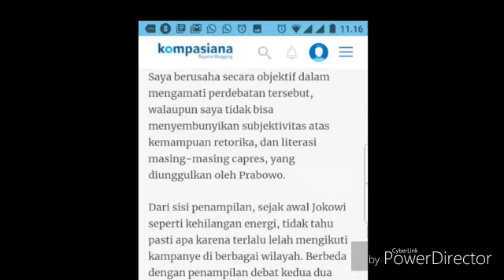PRABOWO DIAMBANG KEMENANGAN;CATATN DR. CHAZALI;PAKAR POLITIK;PILPRES 2019;JOKOWI MARUF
Tidak ada judul lain yang tepat, yang dapat saya tulis dalam artikel ini. "Prabowo di Ambang Kemenangan", merupakan narasi yang tepat atas debat Jokowi dengan Prabowo yang berlangsung selama 2 jam, di media televisi mainstream. Debat mengangkat tema Ideologi Pancasila, Pemerintahan, Pertahanan dan keamanan dan Hubungan Internasional.
Saya berusaha secara objektif dalam mengamati perdebatan tersebut, walaupun saya tidak bisa menyembunyikan subjektivitas atas kemampuan retorika, dan literasi masing-masing capres, yang diunggulkan oleh Prabowo.
Dari sisi penampilan, sejak awal Jokowi seperti kehilangan energi, tidak tahu pasti apa karena terlalu lelah mengikuti kampanye di berbagai wilayah. Berbeda dengan penampilan debat kedua dua bulan yang lalu, lebih agresif, menohok, dan menyerang personal Prabowo.
Pada debat kedua, banyak penonton TV yang kurang "sreg" dengan gaya Prabowo yang terkesan soft berbeda dengan imej yang dibangun selama ini sebagai figur yang keras, tegas, dan sebagai penantang akan terus menyerang.
Debat keempat ini, Prabowo menunjukkan karakternya, yang percaya diri, menguasai persoalan, narasinya bagus, vocabulary-nya lebih banyak, sangat meyakinkan dengan apa yang disampaikan dan apa yang diinginkan.
Bagaimana dengan Jokowi, dari awal sampai akhir, terkesan datar, tidak meninggi seperti debat sebelumnya. Lebih banyak terjebak dan kedodoran dalam merespons persoalan yang diangkat Prabowo. Dengan narasi terbatas, vocab yang minim, terkesan menjadi sulit mencari kata-kata yang tepat dan diyakininya.
Terkait ideologi Pancasila misalnya, kedua calon, sepakat untuk menanamkan ideologi Pancasila melalui pendidikan. Sesuatu yang sudah diungkapkan Prabowo dan didukung oleh Jokowi. Tetapi ada satu poin penting yang tidak ada dalam narasi Jokowi adalah gagasan Prabowo bahwa Pancasila tidak cukup melalui pendidikan, tetapi perlunya contoh dari seorang pemimpin.
Intinya harus ada model figur sebagai contoh implementasi Pancasila, yaitu figur penyelenggara negara yang tidak mental korup, tidak melakukan jual beli jabatan, karena sadar bahwa itu semua tidak sesuai dengan Pancasila.
Soal tuduhan Prabowo dituduh sebagai pelindung khilafah yang dilontarkan oleh mereka orang-orang di sekitar pendukung Jokowi, tidak diduga dijawab dengan ngeles bahwa Jokowi juga korban fitnah dituduh PKI. Selama 4,5 tahun diam saja.
Kenyataannya Jokowi tidak diam, tetapi menyatakan akan melawannya. Walaupun tak jelas siapa yang dilawan. Sedangkan yang menuduh Prabowo jelas orangnya berada di kubu Jokowi. Tapi sayangnya tidak ada upaya menjawabnya. Apakah Jokowi membenarkan tuduhan tersebut?. Itulah yang menjadi pertanyaan penonton di TV.
Mengenai Pertahanan dan keamanan, Jokowi "babak belur" dalam merespon permasalahan yang diangkat Prabowo. Posisi Jokowi memang sulit, sebab walaupun beliau Presiden, Prabowo memastikan bahwa Jokowi lebih banyak mendapatkan laporan ABS dari Petinggi TNI. Jokowi terjebak dengan kebanggaannya sudah mengalokasikan Rp. 107 triliun anggaran pertahanan dari APBN.
Ungkapan tersebut langsung disambar Prabowo, dana sebesar itu tidaklah banyak, jika dibandingkan dengan negara tetangga seperti Singapura yang anggaran pertahanannya 30% dari APBN.
Apa gunanya menambah squadron, pangkalan armada, maupun divisi-divisi pasukan, radar-radar pertahanan udara, jika kapal perang negara asing masuk, peluru kendali kita tidak cukup untuk menghadangnya.
Kemudian Jokowi memberikan argumentasi bahwa berdasarkan analisis situasi pertahanan global, dalam 20 tahun mendatang tidak ada invasi negara asing ke Indonesia. Ungkapan itu disambar lagi oleh Prabowo. Kita tidak bisa menduga isi hati negara lain. Prinsipnya jika kita negara lemah, pasti akan diterkam oleh negara kuat. Jadi Pertahanan negara itu penting, sebagai alat perdamaian, dan juga siap berperang jika diserang.